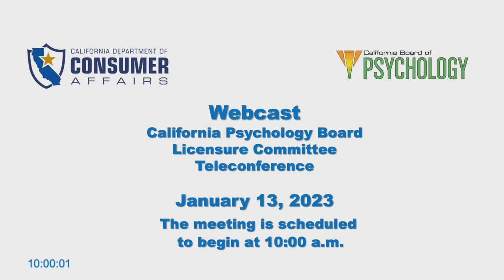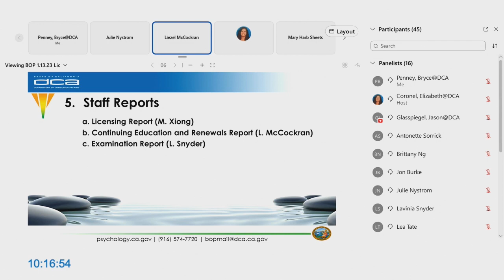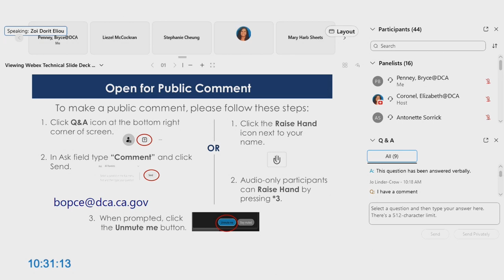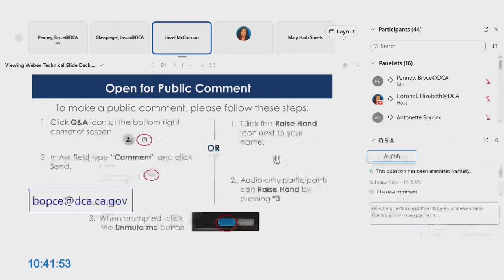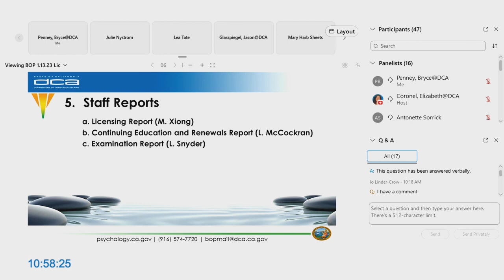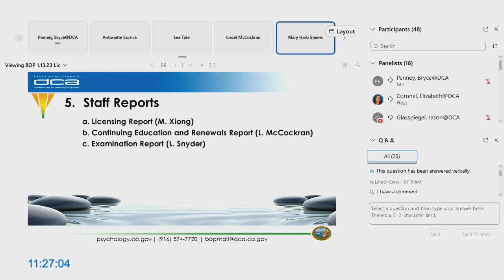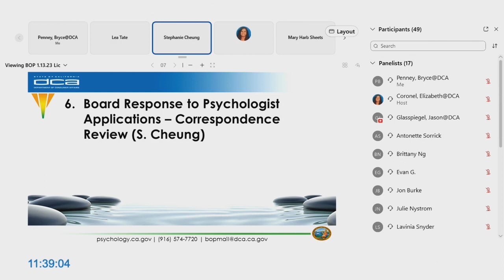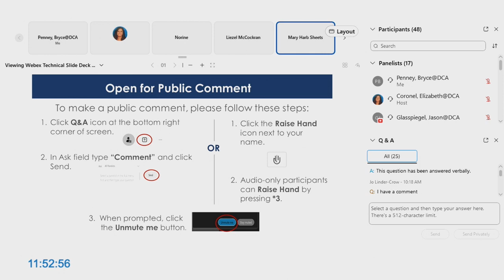Psychology Board Licensing Committee Meeting - January 13, 2023